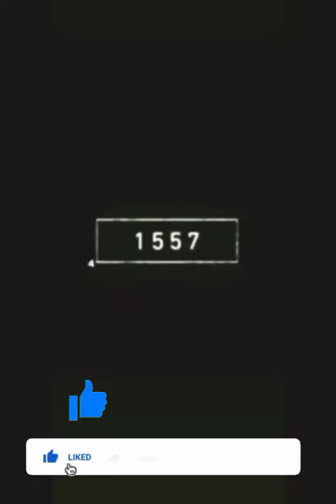Bears (भालू)5000bce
bears
Bears are carnivoran mammals of the family Ursidae. They are classified as caniforms, or doglike carnivorans. Although only eight species of bears are extant, they are widespread, appearing in a wide variety of habitats throughout the Northern Hemisphere and partially in the Southern Hemisphere.
General Bear Facts
There are eight bear species in the world. ...

Almost all bears are omnivorous. ...

Bears are large animals. ...

Brown bears are the most widespread bear species. ...

Bears can live up to 25 years in the wild. ...

Bears can run surprisingly fast. ...

Black bears are not always black. ...

Bears are solitary animals.

5 Cool Facts About Bears
Layers on layers: Bears have thick, layered coats.
 Bears are certainly big and fluffy, but there's a lot more than meets the eye! ...

Bears are big, strong, and fast! ...

One small step: Bears can walk on their hind legs. ...

Bears have a high IQ.
Bears are mammals that belong to the family Ursidae. They can be as small as four feet long and about 60 pounds (the sun bear) to as big as eight feet long and more than a thousand pounds (the polar bear). They're found throughout North America, South America, Europe, and Asia.
Amazing Facts About the Bear
Bears are extraordinarily intelligent animals. ...
Bears grieve deeply for others. ...
Bears have excellent senses of smell, sight and hearing. ...
Some species of Asiatic bear build nests in the trees. ...
Bears care deeply about family members.
Considered by many wildlife biologists to be one of the most intelligent land animals of North America, bears possess the largest and most convoluted brains relative to their size of any land mammal. In the animal kingdom, their intelligence compares with that of higher primates.
Bears are not mean or malicious; they are very gentle and tolerant animals. Mother bears are affectionate, protective, devoted, strict, sensitive and attentive with their young. Not unlike people, bears can be empathetic, fearful, joyful, playful, social and even altruistic.

Massively Strong: Bears
Among all bear species, both the grizzly bear and polar bear take the crown as the strongest. Weighing more than around 800 pounds — the maximum recorded size is twice that figure — an individual male grizzly is equivalent to around five humans in strength … and even more when enraged.
One of the main reasons bears fear humans is because a standing human doesn't look much different from a standing bear, which can mean danger to smaller or female bears. Other reasons include humans invading, taking over their territory, our social nature, and the noisiness of being human.
Bears are called omnivores because they eat both plant and animals. A Florida black bear's diet varies, but usually consists of 80% plants, 15% insects, and 5% animal matter. The vegetative part of their diet is made up of grasses and leaves, as well as mast.
bear something The pain was almost more than he could bear. She bore it all with her usual patience. She couldn't bear the thought of losing him. bear doing something I can't bear having cats in the house.
Bears have large bodies with shaggy hair. They have powerful, stocky legs that make them very fast runners, while their clawed paws are useful for hunting and digging. They are adept at climbing and swimming, have a long snout and a short tail. Their large brains make them one of the more intelligent mammals.
Common characteristics of modern bears include large bodies with stocky legs, long snouts, small rounded ears, shaggy hair, plantigrade paws with five nonretractile claws, and short tails.
Fruit, nuts, honey and other plant parts are favorites of bear. They also eat insects and sometimes fish, but most of their food comes from plants. Bears have an excel- lent sense of smell, and can easily find food using their noses. Bears are attracted by smells, and almost everything smells like food to a bear!